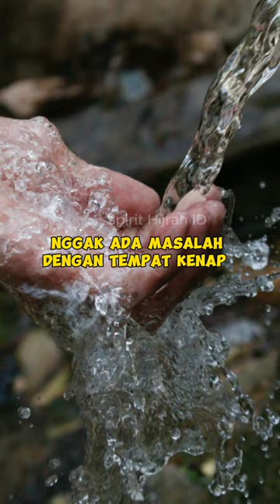Wudhu di Kamar Mandi yang ada Klosetnya, Bagaimana Hukumnya?